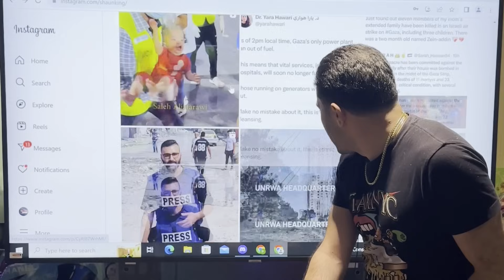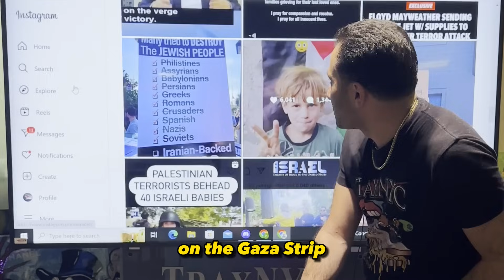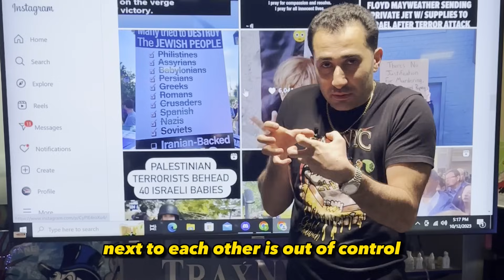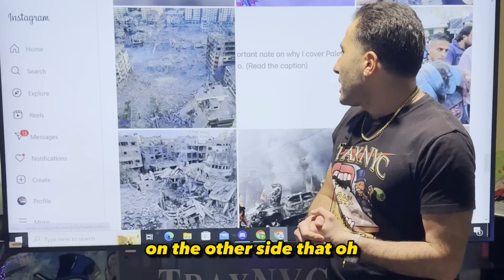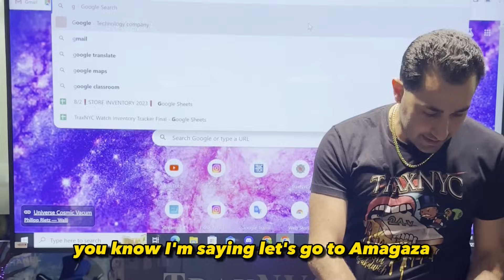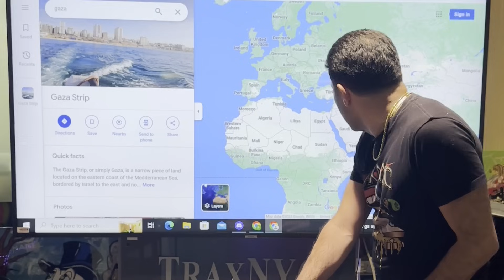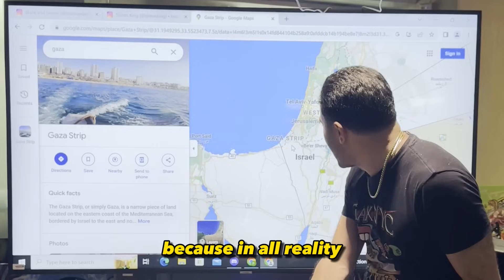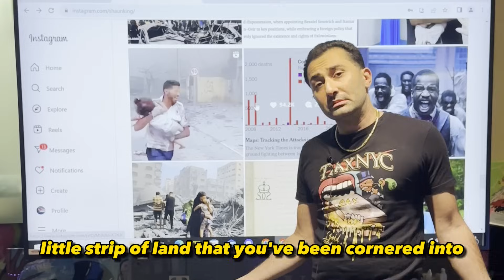PALESTINE and ISRAËL : THE ABSOLUTE SUMMARY OF THE CONFLICT !!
Hate and Humanity here at TRAX NEWS

Welcome to Trax NEWS

Trax News is an start up news organization that allows its members to earn “shares” for posting promoting, creating the news and a variety of other task. In essence this is your chance to creat and own a portion of a news organizations.

TRAX NEWS
Hit the ledger in the bio link!